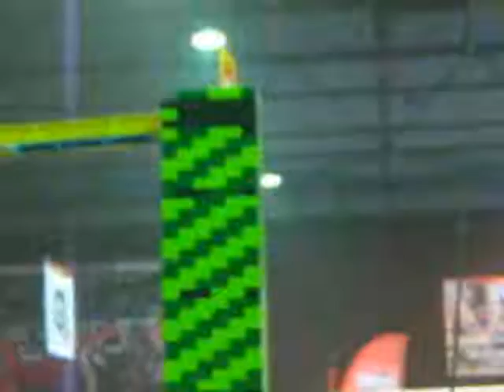2011 10 25 Zwolle 1206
Lego-Murmelbahn bei der LEGO-WORLD 2011 in Zwolle. Leider fallen immer wieder Kugeln runter oder der Transport stockt. Ich bin ca. eine Stunde um das Exponat herumgegangen und habe die entscheidenden Momente festgehalten. Später (z.B. 2012) wurde die Murmelbahn auch wieder gezeigt, aber ich warte ab, bis es funktioniert, bevor ich sie noch einmal filme